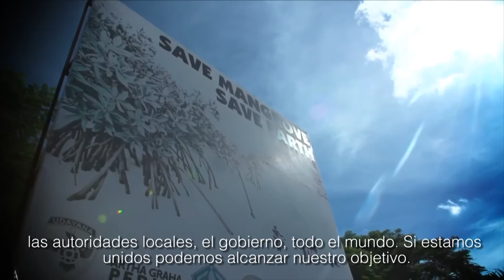La Alianza Mundial de los Manglares fue anunciada en la Cumbre Mundial del Océano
Ésta es una nueva alianza entre la Conservación Internacional, Fondo Mundial para la Naturaleza y Conservación de la Naturaleza